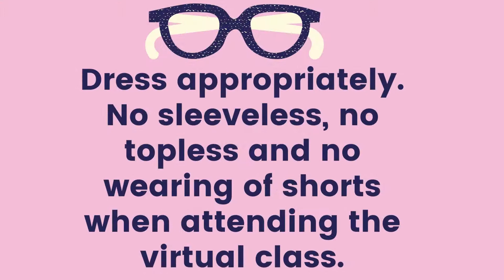ONLINE CLASSROOM RULES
This is my video for my online classroom  rules. You are free to copy of this video. Hope it can help.